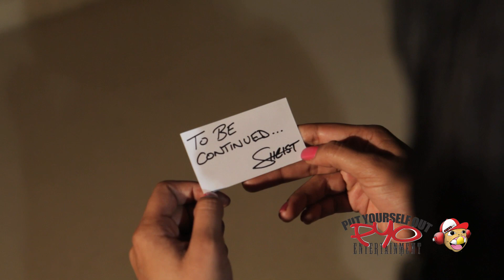Redzz ft Shade Sheist, TQ & Young Noble of 2Pac's Outlawz - Bad Enough [Trailor]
The official trailor to Redzz 'Bad Enough' featuring Shade Sheist, TQ & Young Noble of 2pacs Outlawz..

Redzz 2nd Release 'Bad Enough' is OUT NOW!